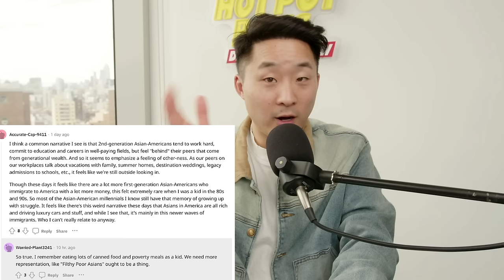What Are The Everyday Struggles of The Average Asian-American?